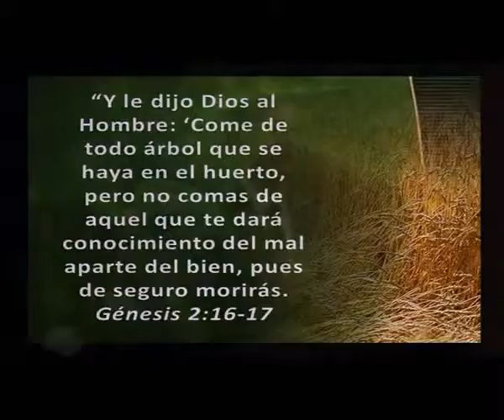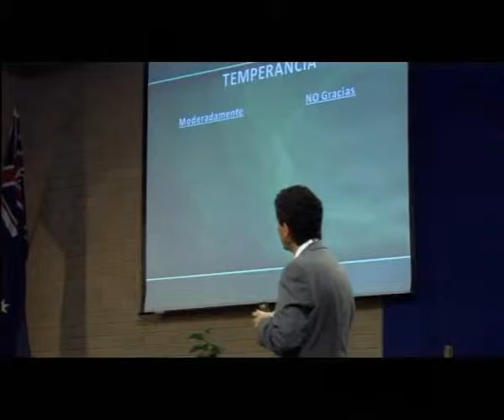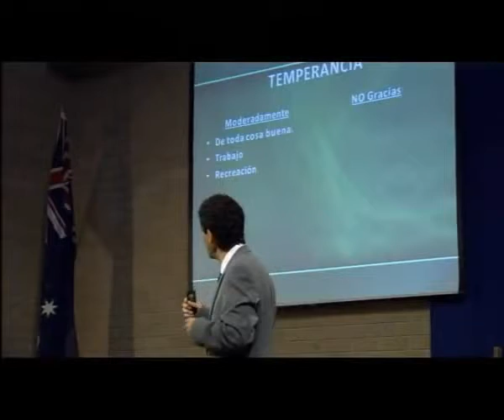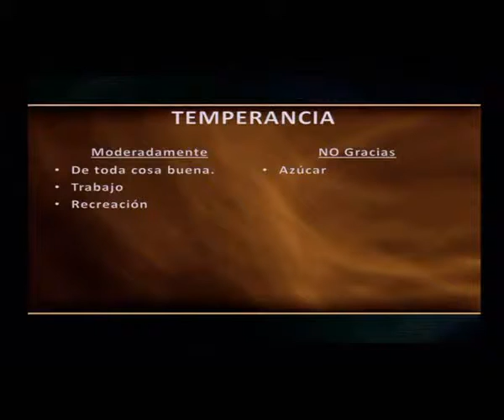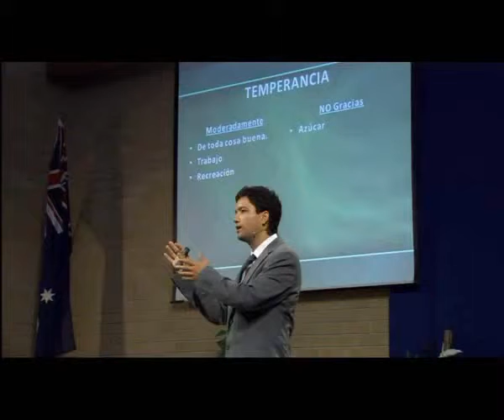05 Oscar Sande Pro Salud Siempre temperancia 13